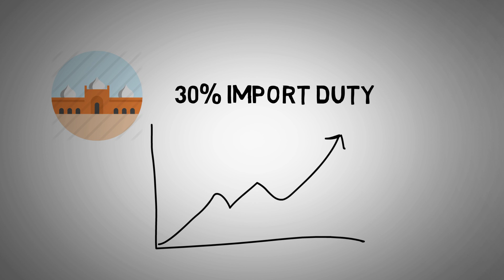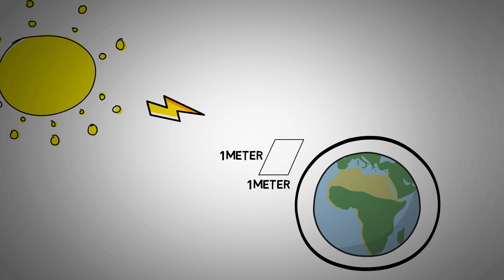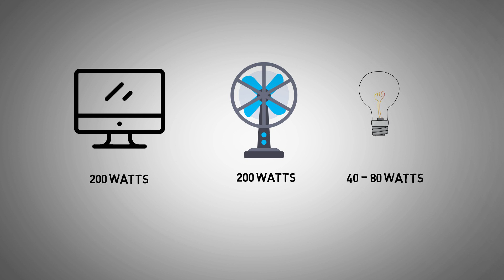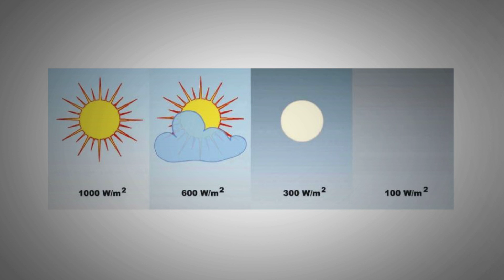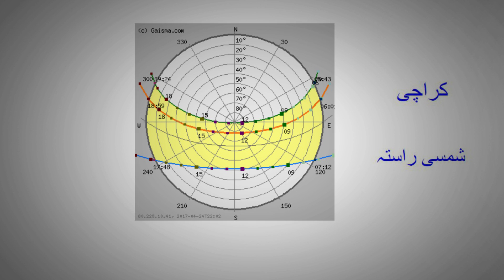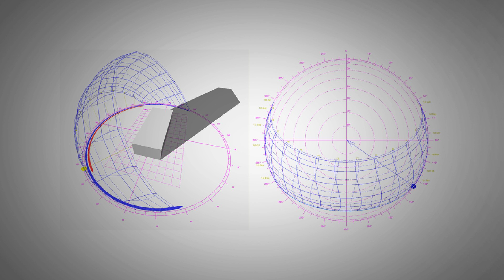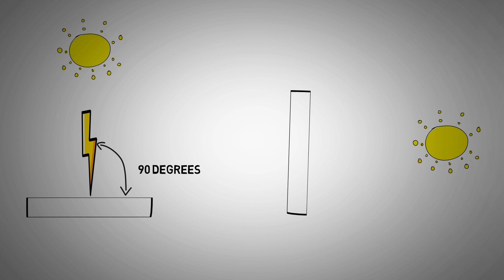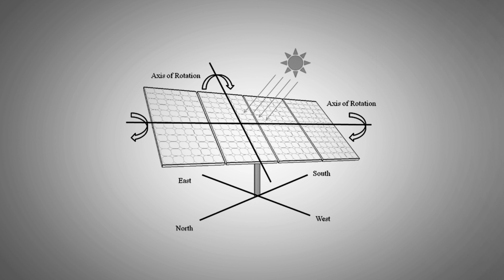Solar Energy Education in Urdu / Hindi Part 1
In this video, Solar Energy basics have been explained in Urdu. The video will be beneficial for many people living in Pakistan and India who would like to benefit from this technology. This video introduces solar energy and looks at the optimal angle and orientation for Solar panels.

Solar Sytem in Urdu